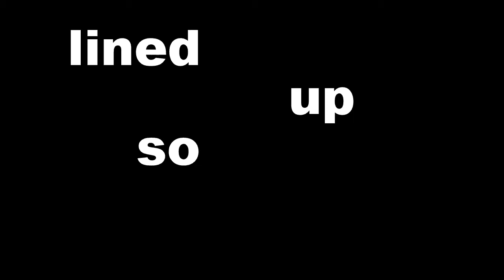Trapping - FelonySMP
Twitter.com/AlaskaM00se